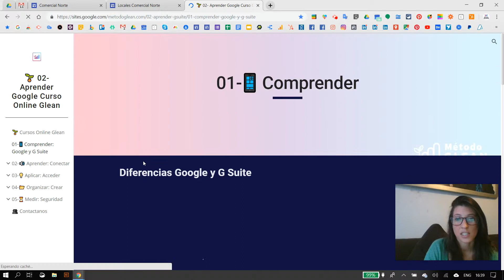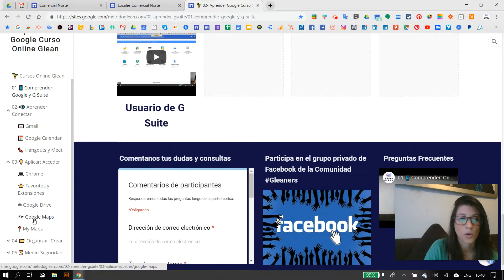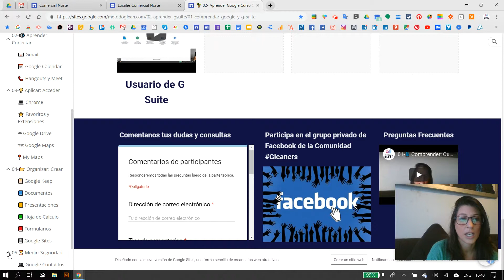69 📱 Comprender - Herramientas Utiles Básico